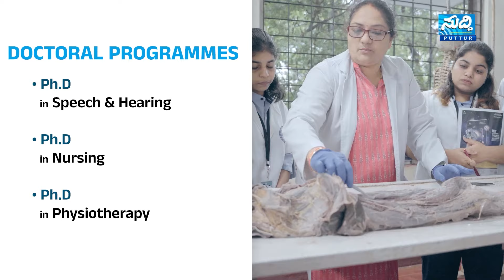ಬದುಕು ಕಟ್ಟಿಕೊಟ್ಟ ಐಸ್‌ಕ್ಯಾಂಡಿ-ಐಸ್‌ಕ್ಯಾಂಡಿ ವ್ಯಾಪಾರದ ಮೂಲಕವೇ ಪ್ರಸಿದ್ದಿ ಪಡೆದ ವ್ಯಕ್ತಿ-ಐಸ್‌ಕ್ಯಾಂಡಿ ಸಾಯಿಬೇರ್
Ice Candy Shop Saheb
𝐒𝐮𝐝𝐝𝐢 𝐍𝐞𝐰𝐬 𝐏𝐮𝐭𝐭𝐮𝐫